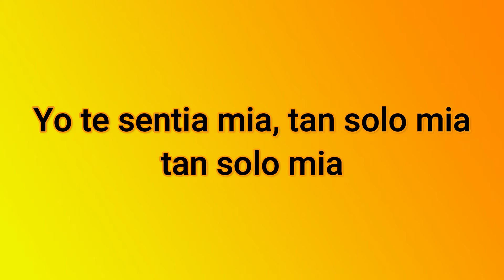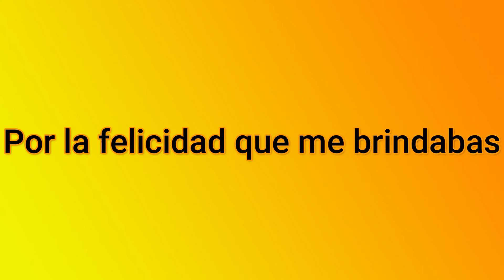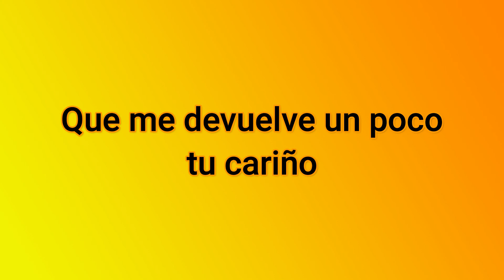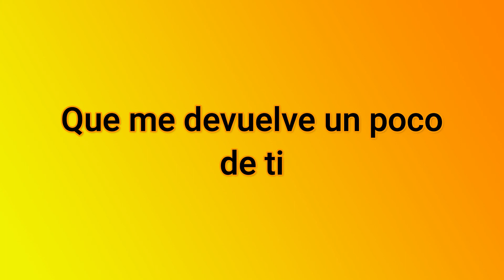Que Quiere Esa Musica Esta Noche Jose Luis Rodriguez Karaoke